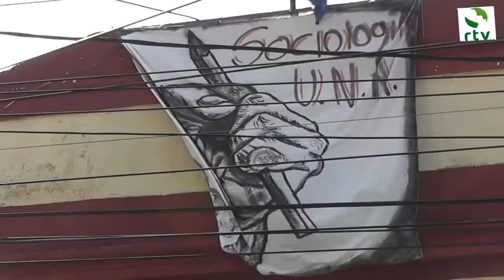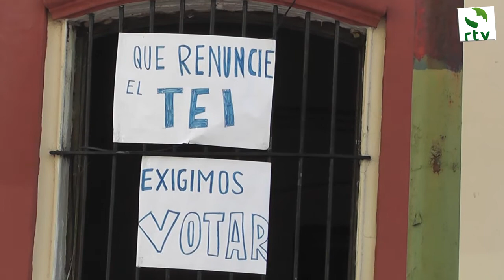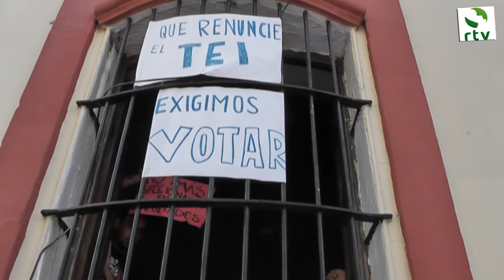UNIVERSITARIOS EXIGEN PARTICIPACIÓN EN ELECCIONES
Estudiante de la Escuela de Ciencias Sociales y Políticas - UNA, tomaron la sede de la institución exigiendo participación y transparencia en la elecciones del Centro de Estudiante, denuncian manipulación del padrón por el Tribunal Electoral Independiente, reclamaron mejoras en  infraestructuras de la Facultad, y agresiones por parte de estudiantes pertenecientes al movimiento oficialista .